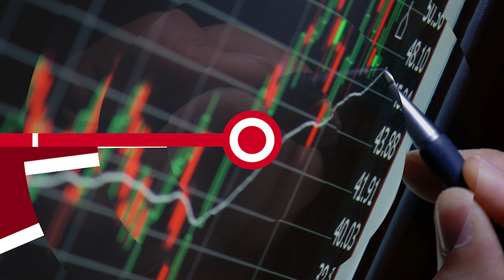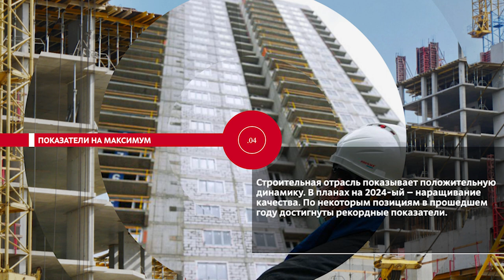НОВОСТИ ЭПИЗОДЫ 16 01 2024